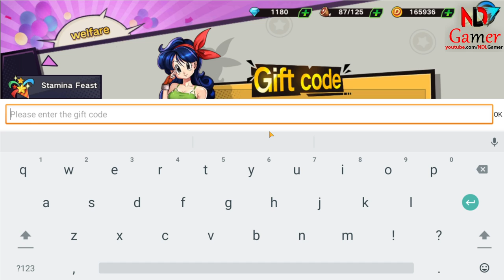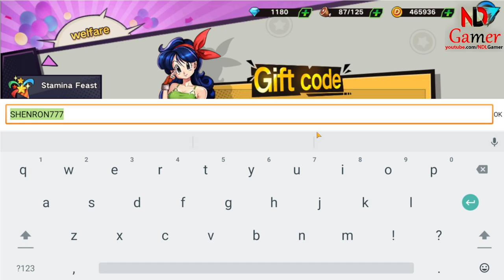Realm of the Brave Gameplay & How to redeem code Realm of the Brave (All 4 Giftcodes)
“Embark on an epic journey in the Realm of the Brave, where adventure and rewards await at every turn. Unlock the full potential of your gameplay with the latest Realm of the Brave codes. Enhance your experience by redeeming Realm of the Brave Giftcodes, which grant access to exclusive items and bonuses. Stay ahead of the game by keeping an eye out for Realm of the Brave redeem codes that pop up regularly, offering a treasure trove of in-game riches. Don’t miss out on the opportunity to elevate your status in the Realm of the Brave with these valuable codes.”

To redeem these codes, simply follow these steps:

Open the game and navigate to the ‘Welfare’ section.
Tap on the ‘Gift Code’ option.
Enter your Realm of the Brave code in the designated field.
Confirm your entry to receive your rewards instantly.
Remember, these codes are time-sensitive, so be sure to redeem them as soon as possible to reap the benefits. Enjoy your adventure in the Realm of the Brave!

🎁4 Giftcodes Realm of the Brave
1. DRAGON777
2. SHENRON777
3. JUMP999
4. dbfb777